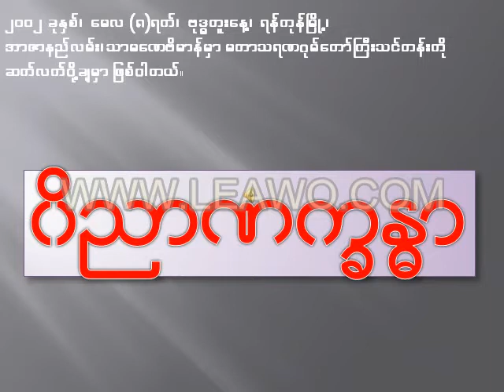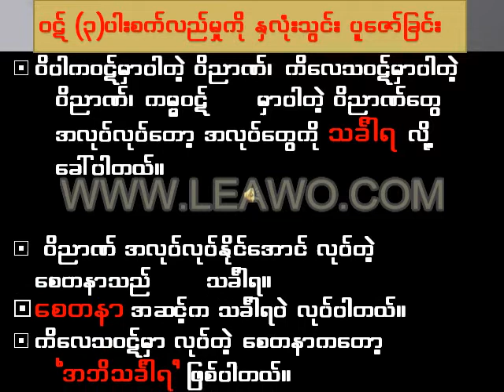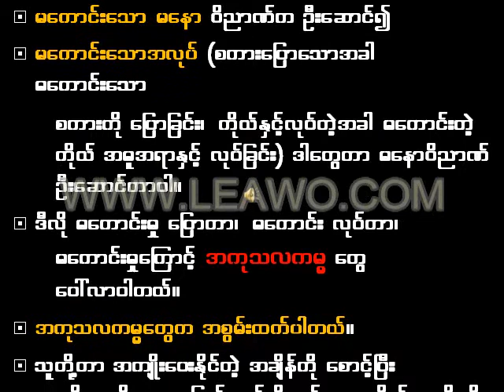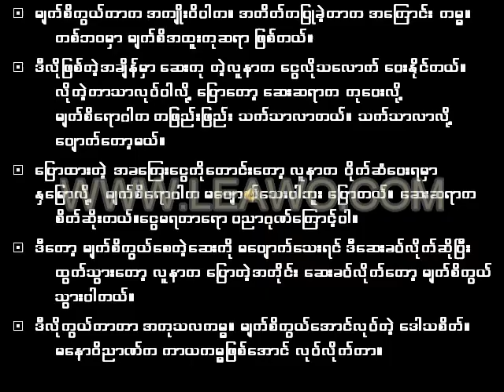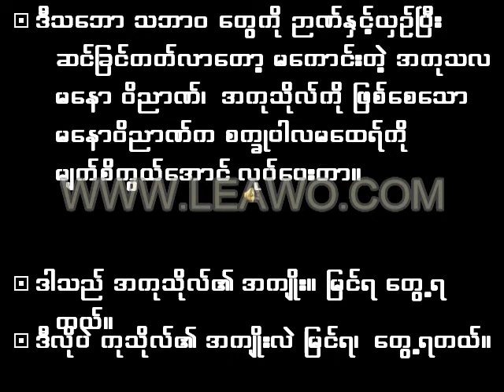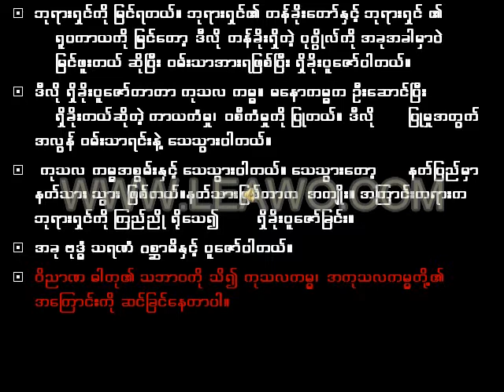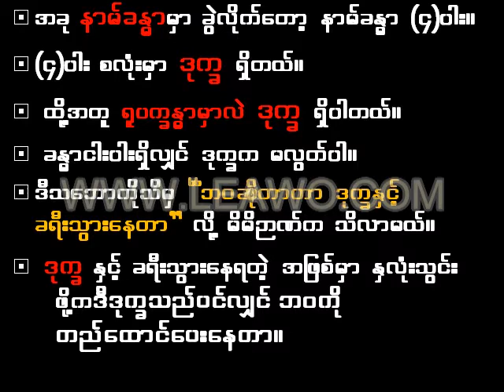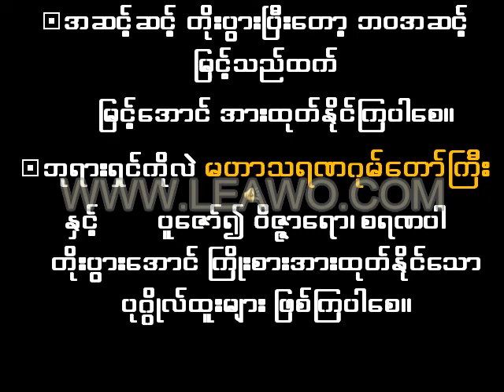12 Mahasaranagomdawgyi 12 with sound ဝိညာဏခန္ဓါ